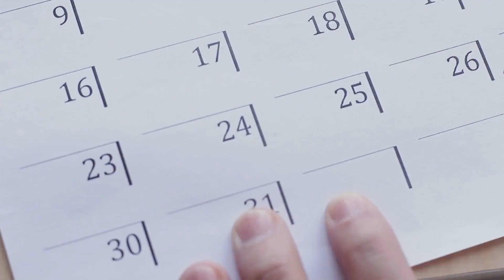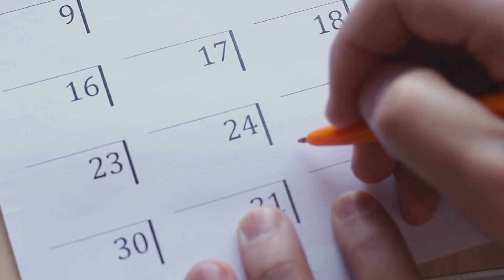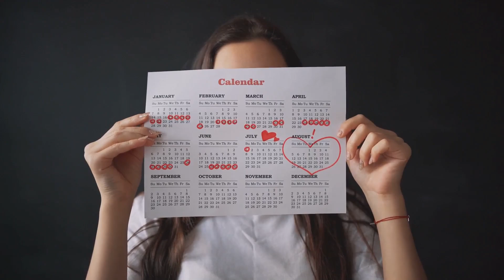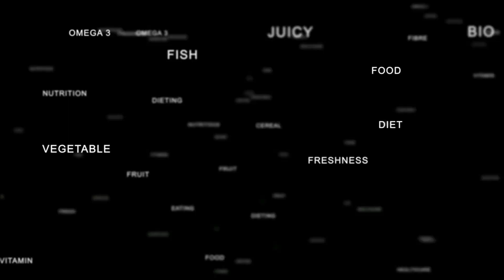Mood Disorders Explained: Depression, Bipolar, and Beyond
In this video, we explore the world of mood disorders, focusing on depression, bipolar disorder, and other mood-related conditions. We’ll discuss the diagnostic criteria, symptoms, and treatment options for these common but complex disorders. Whether you’re studying psychiatry or simply looking to learn more, this video offers a clear and comprehensive guide to understanding mood disorders and how they impact mental health.

Topics Covered:
* What are mood disorders?
* Major Depressive Disorder and Bipolar Disorder explained
* Symptoms and diagnostic criteria
* Treatment options: medications, psychotherapy, and lifestyle interventions